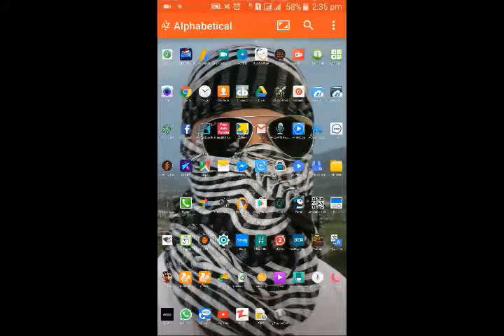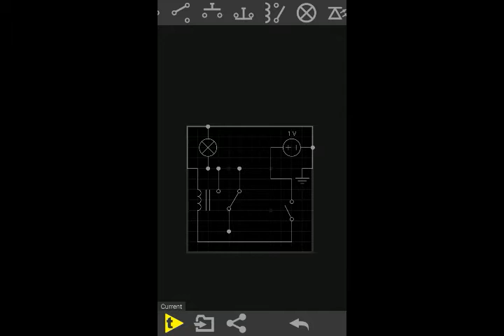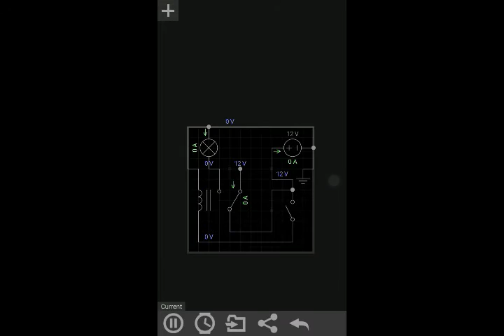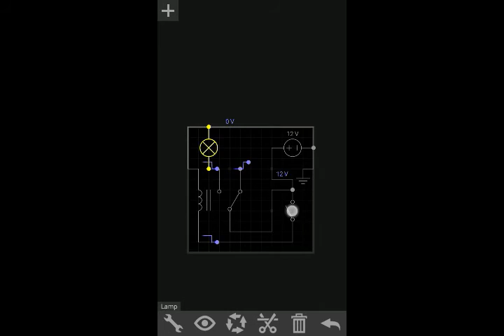Use of 12 volt four pin relay circuit with every circuit application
In this video you can see auto 12 volt relay view, and how to use this relay, you must have 12v bulb,12v battery, 12v four pin relay and switch.